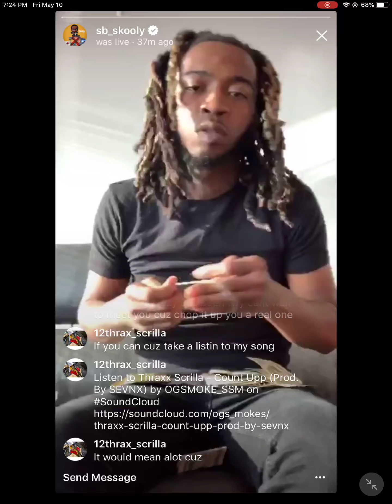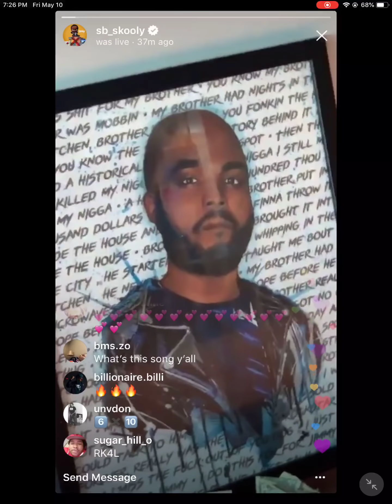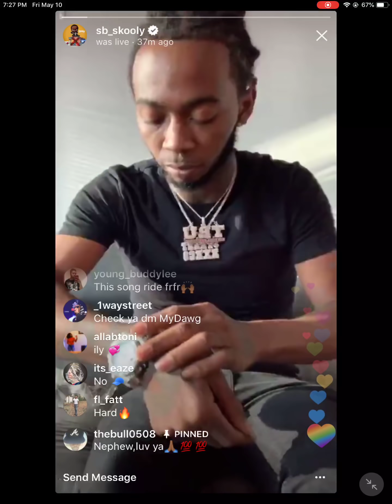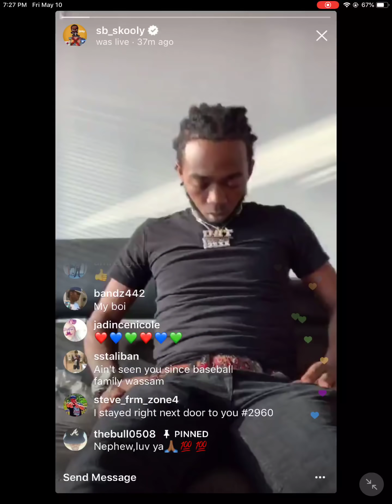Skooly - Fear Dying Alone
Skooly playing unreleased music . May 10 , 2019